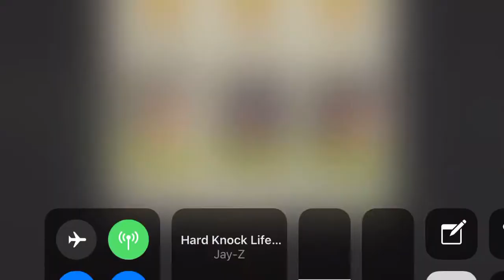Empty Hideout 34.1